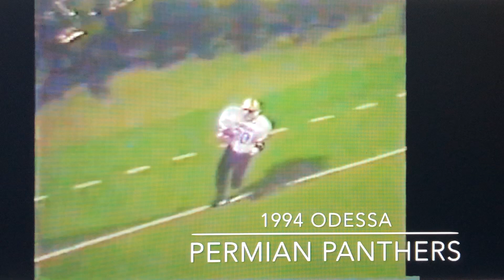1994 - Odessa Permian vs. Odessa High